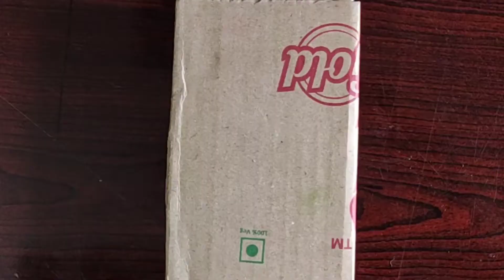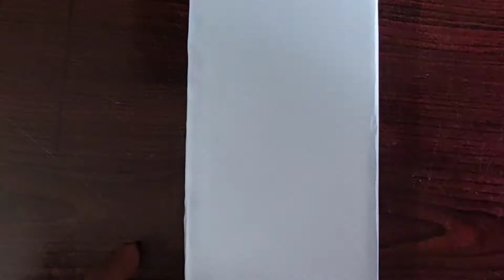Best idea for mobile charging || card board reuse ideas || mobile placing box || best out of waste